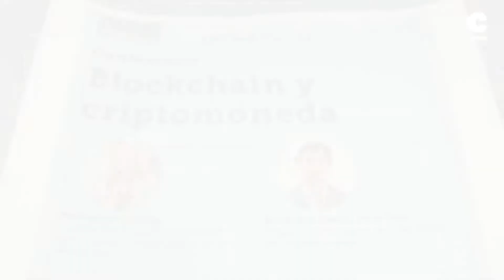CEDEU - "Blockchain y Criptomonedas" por Montserrat Guardia y Alejandro Gómez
¿Qué es Blockchain y sus posibles aplicaciones? ¿Porque puede ser
una revolución? Montserrat Guardia, Directora General de Alastria lo explico para nuestros alumnos en la primera parte.

Posteriormente, Alejandro Gómez de la Cruz, CEO y Cofundador de la Cruz explico cuales son las "Implicaciones legales de inversiones en Criptomoneda".

ActivaTuTalento🔷